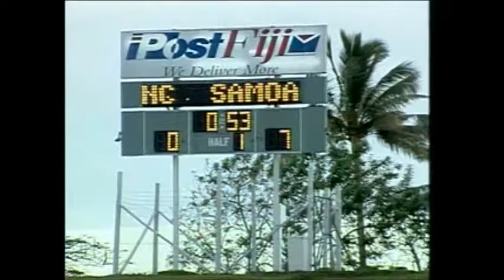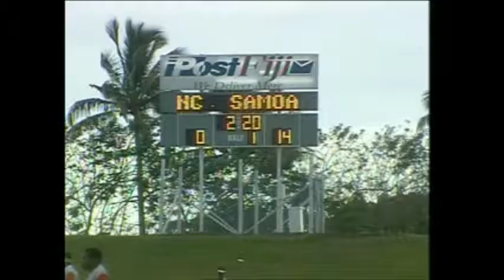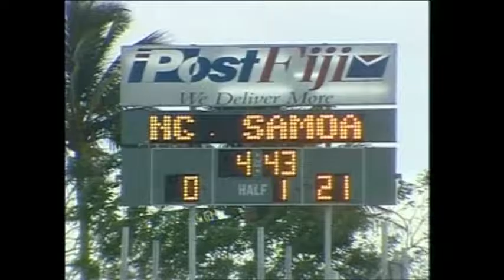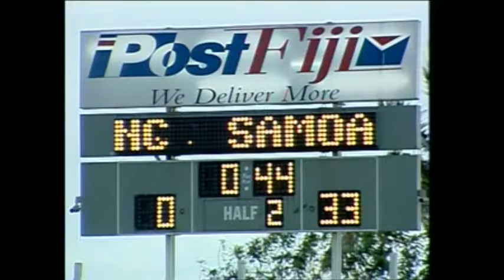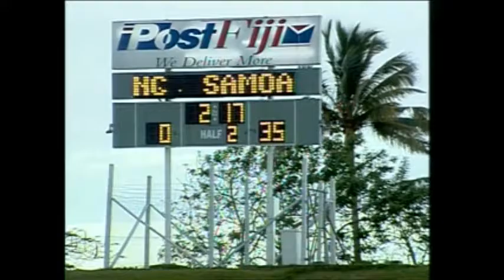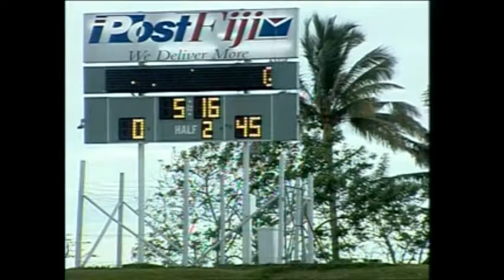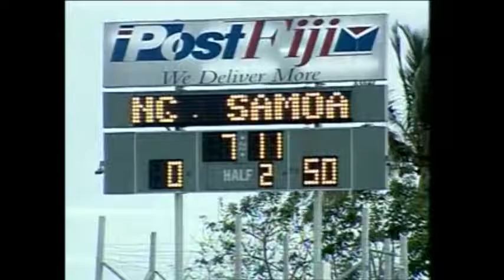South Pacific Games 2003 Rugby 7s Samoa vs New Caledonia M15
South Pacific Games 2003